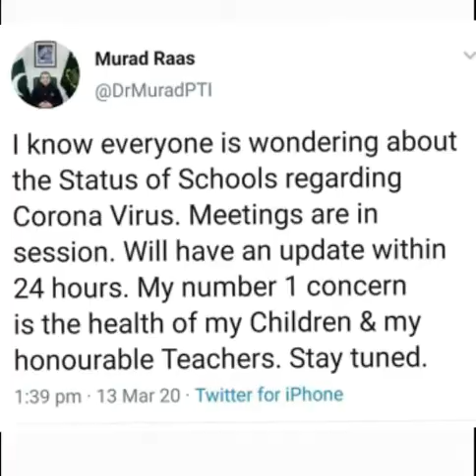Breaking news Punjab school will remain close march 2020 tweet by Dr Murad raas about school closing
Punjab School holidays news 2020 | Breaking news Punjab school will remain close march 2020 | tweet by Dr Murad raas about school closing | Dr Muraad raas tweet about holidays | Dr Muraad raas press conference today